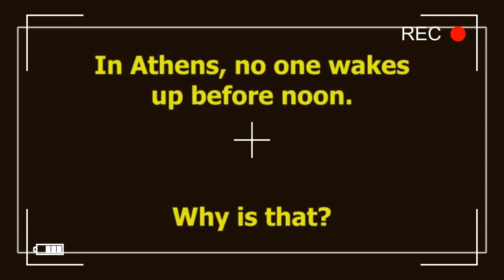Bad Dad Jokes 2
We know one of the greatest aspects of the church is that it becomes your family...and families laugh together

And at each other! Enjoy this video segment of "Bad Jokes With Pastor Chris" as we laugh at Pastor Chris's (New Life Youth Pastor) HORRIBLE dad jokes.